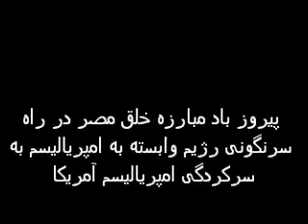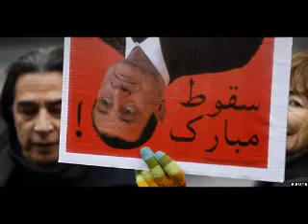Min film 309 پیروز باد مبارزه خلق مصر در راه سرنگونی رژیم وابسته به امپریالیسم به سرکردگی امپریالیسم آمریکا